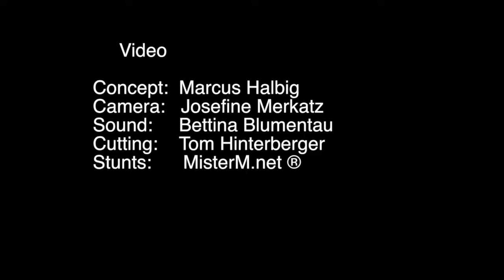Knife juggler reads Sappho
Mat paid a guy $5 to juggle knives, read Sappho, and wish me a happy birthday